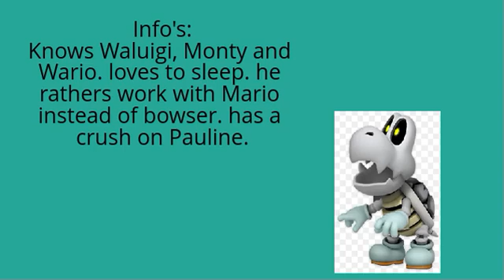Ethan (Dry Bones) from Super Mario